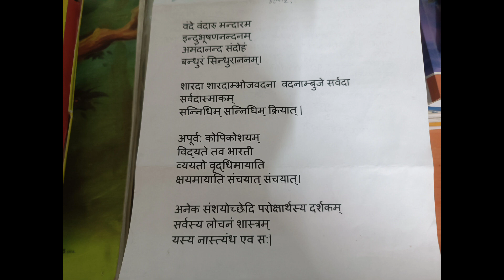Saraswati Vandana // মন এ পবিত্র বাতাবরণ তৈরি করবে এটি শুনলে // শুভ বসন্ত পঞ্চমী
वंदे वंदारु मन्दारम
इन्दुभूषणनन्दनम्
अमंदानन्द संदोहं
बन्धुरं सिन्धुराननम्।

शारदा शारदाम्भोजवदना  वदनाम्बुजे सर्वदा
सर्वदास्माकम्
सन्निधिम् सन्निधिम् क्रियात् |

अपूर्व: कोपिकोशयम्
विद्यते तव भारती
व्ययतो वृद्धिमायाति
क्षयमायाति संचयात् संचयात्।

अनेक संशयोच्छेदि परोक्षार्थस्य दर्शकम्
सर्वस्य लोचनं शास्त्रम्
यस्य नास्त्यंध एव स:|

Music by  Dr.Ashok Ranade (University of Mumbai) and Prof.Milind Malshe  (IIT Bombay).
Singing by Mrs.Tapasi Das and Sutapa Choudhury

এই বন্দনা টি মিশ্র রাগের উপর আধারিত বসন্ত ,হমির ও কেদার । তিন  তালের উপর আধারিত এই গনেষ , সরস্বতী ও লক্ষী বন্দনা টি যদি ভালো লাগে তাহলে লাইক কমেন্ট করতে ভুলবেন না , ধন্যবাদ 🙏🏽